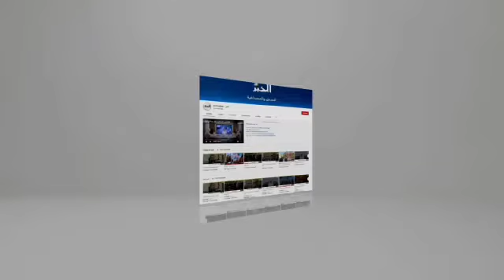مشروع تسعة أقسام ببلدية سيدي أمحمد بن علي في غليزان يراوح مكانه منذ سنين